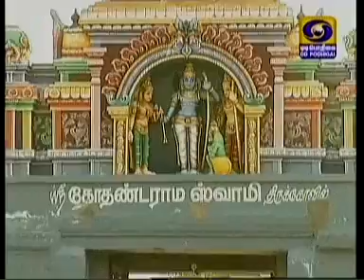பகுதி 576 - 20/06/14 / ஸ்ரீராமனின் அருளமுதம் - உ. வே. வேளுக்குடி கிருஷ்ணன் ஸ்வாமி.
படைப்பு: பொதிகை டிவி